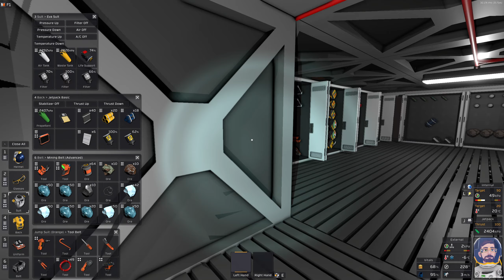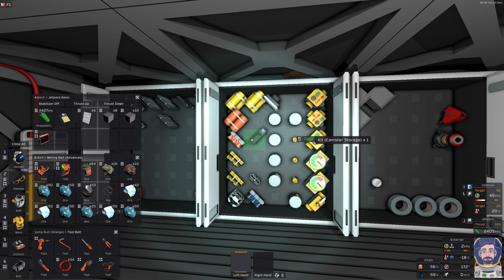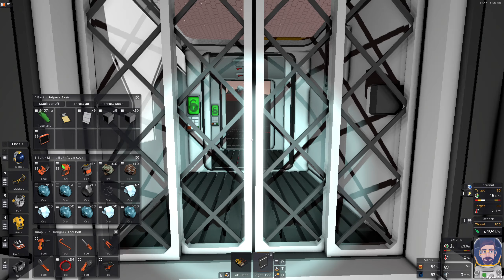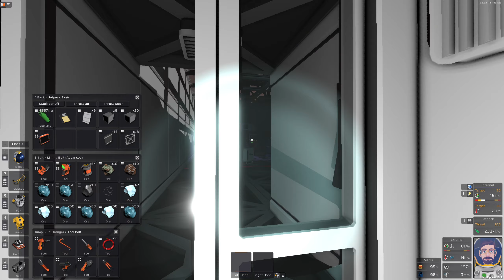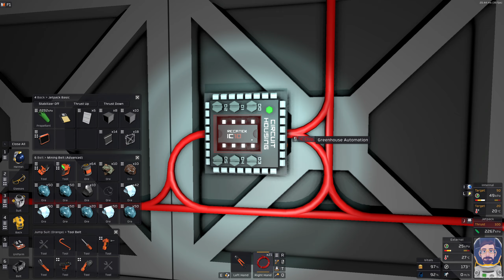Stationeers (Mars) - #103 Harvie ist glücklich